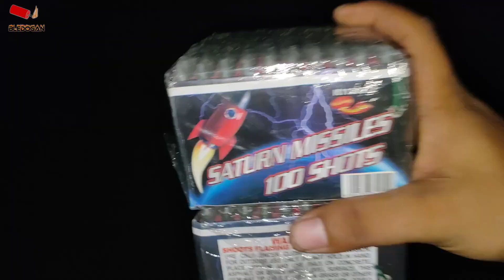NYUMET MERCON POWER TUNDER | MERCON MI55IL SUTTOR !!!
SUPAYA TIDAK KETINGGALAN VIDEO –VIDEO MENARIK LAINYA...